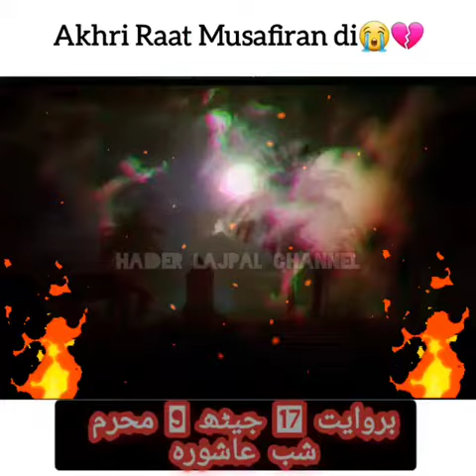noha Akhri Raat Musafiran Di